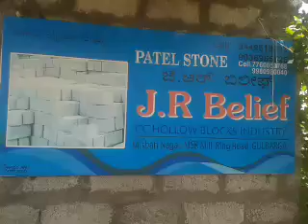JR BELIEF AND PATEL STONE gulbarga